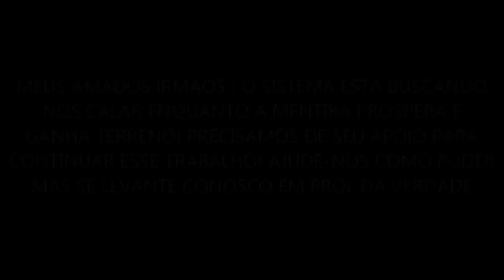⚠️NOTICIA DE ULTIMA HORA! CANADÁ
Uma tempestade de inverno atingiu Ontário, causando passeios noturnos com neve, umidade e gelo em algumas regiões.

Grande parte do sul de Ontário, bem como partes do norte da província, estavam sob um aviso de neve e chuva congelante, já que o Environment Canada desaconselhava viagens não essenciais.

Quase 1,5 milhão de pessoas ficaram sem energia em vários estados devido a uma forte tempestade de inverno no Ártico que varreu os EUA e o Canadá.

Grandes partes de ambos os países estão sob um alerta climático de inverno que se estende de costa a costa e ao sul até a fronteira dos EUA com o México.
A tempestade trouxe ventos destrutivos e baixas temperaturas que podem levar rapidamente ao congelamento.
Os EUA registraram pelo menos seis mortes relacionadas à tempestade.
Os principais aeroportos cancelaram milhares de voos à medida que a tempestade se intensificava.

O Serviço Nacional de Meteorologia dos EUA disse que mais de 200 milhões de pessoas, ou cerca de 60% da população dos EUA, recebem algum tipo de orientação sobre o clima no inverno.
Grande parte do Canadá, da Colúmbia Britânica à Terra Nova, também corre o risco de frio extremo e tempestades de inverno. Vários conselhos escolares em Ontário, incluindo Toronto, cancelaram as aulas.
Esta tempestade trará o Natal mais gelado em décadas, de acordo com os meteorologistas.

Se você gosta do trabalho do canal João Carlos News, agora você pode contribuir para nos ajudar a manter vivo este canal. Basta doar o valor que quiser por meio da chave pix: 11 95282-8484 - Claudia Martins

Outros Canais